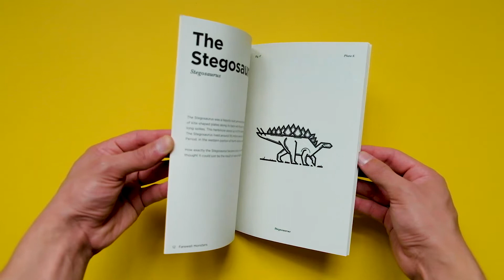Farewell Monster Zine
Farewell Monsters in a non-fiction scientific inquiry of extinct creatures.

It's fascinating knowing that we shared land and resources with creatures that no longer exist or may never know existed in the first place. Creatures that captivated our imaginations since their bones were first discovered in the ground underneath our feet. So what's the point of this zine? I aim to bookmark approximately when a species met its end. A fate we could share as well. I couldn't possibly catalog all the life that has come and gone, but I can at least share this small collection.